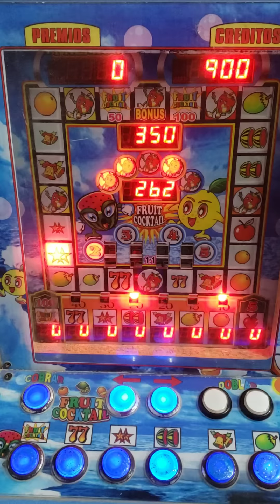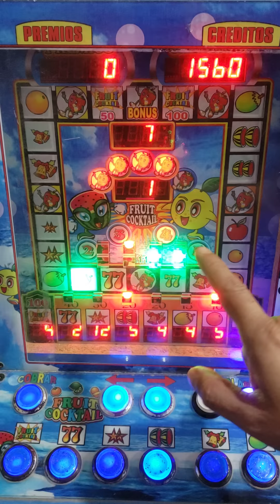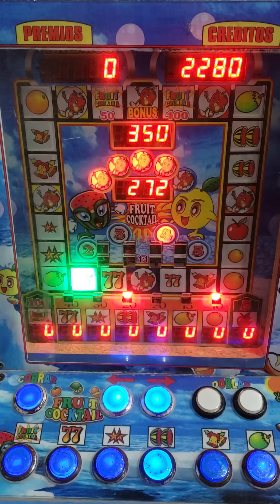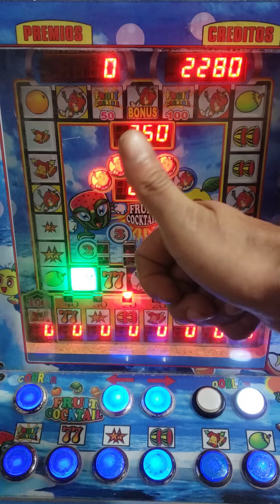aposte solo a los grandes y salio la fresita🤩🤑🥳🥳🥳🥳